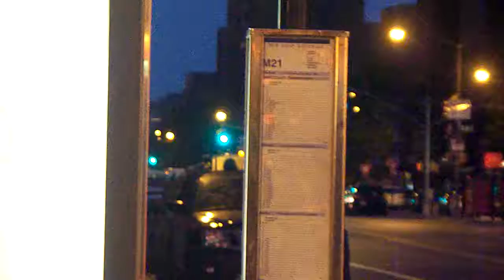MaBSTOA: Next Gen Orion VII # 3941 On A Bellevue Hospital-bound M21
Taken on 6.18.10 at East 18th Street & Avenue C.